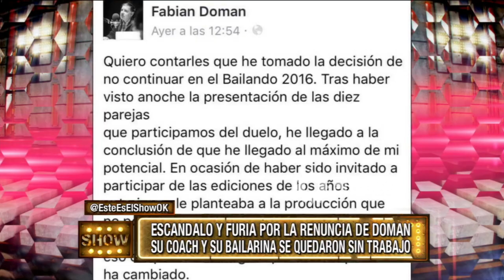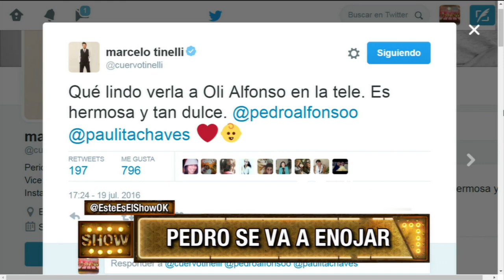Este es el show - Programa 19/07/16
Programa emitido en eltrece, el martes 19/07/16.
Invitados: Pedro Alfonso
Temas:
- Doman furioso con Este es el show.
- A solita no le gusta que se quede la abogada hot.
- Pedro Alfonso se lució en la salda en trio con Lourdes.